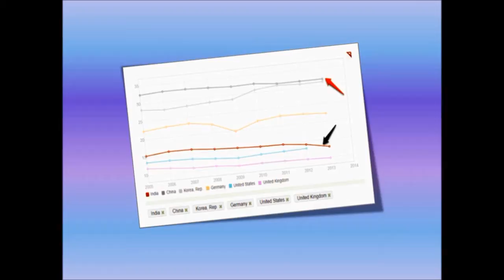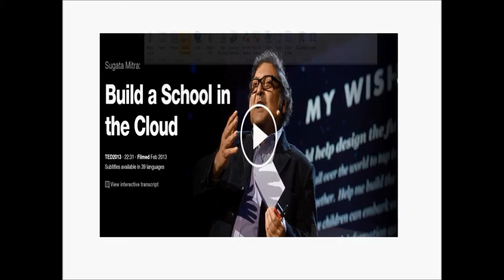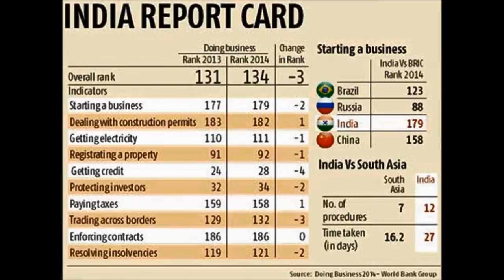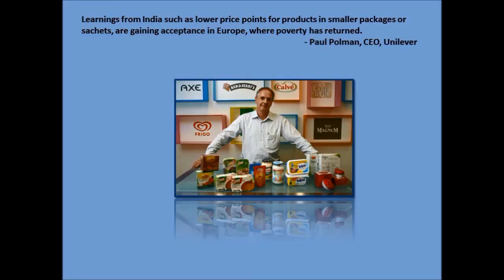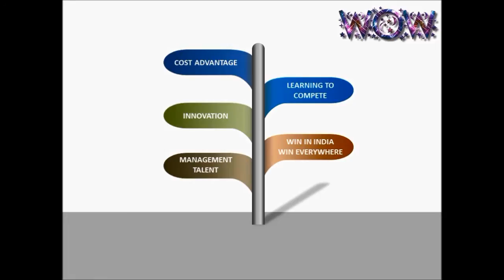NCC-2015 : Technical Session 04 Manufacturing